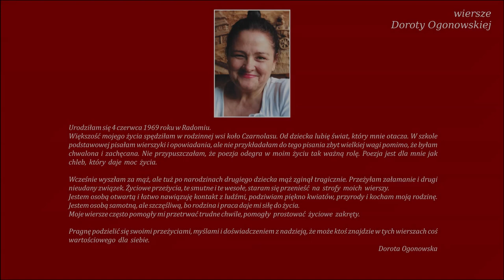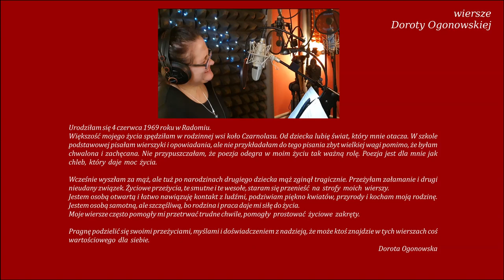Wahadło życia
Tomik dedykuję:
Paweł, Katarzyna, Angelika, Maria, Mateusz, Marcin
Moje dzieciaki

Od Redakcji